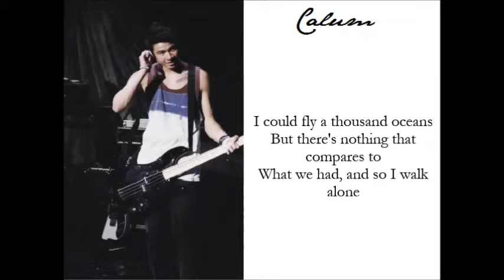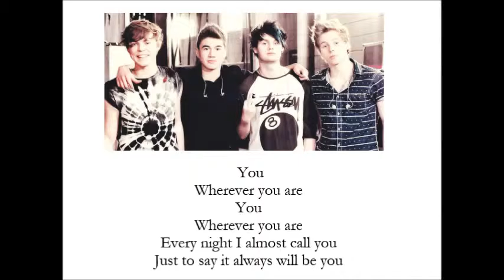Wherever You Are - 5 Seconds Of Summer (Picture + Lyrics)